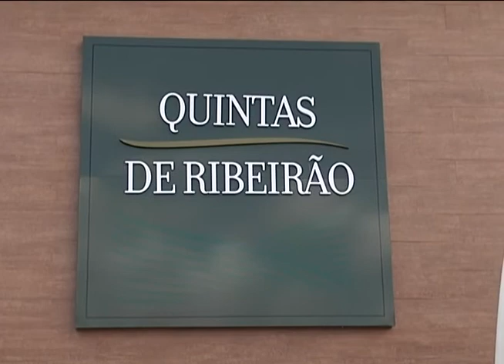Programa Neusa Bighetti exibido no dia 20/04/2014 - Quintas de Ribeirão